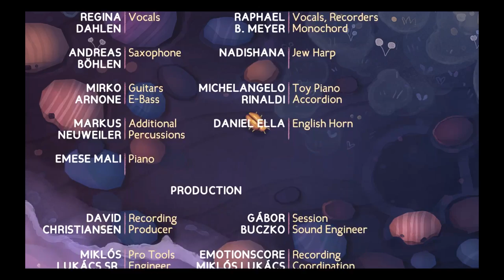Los teleñecos criticones | Tangle Tower 11 | Finale